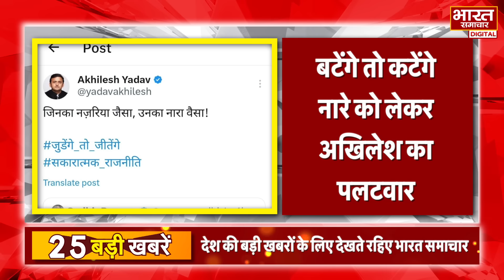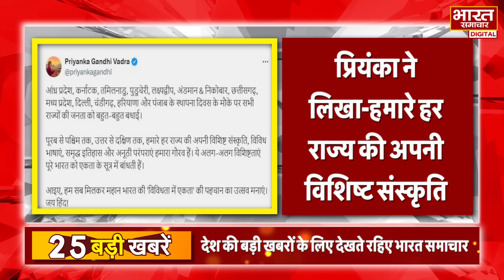02 November 2024 | UPNews Uttar Pradesh Ki Taja Khabar Mukhya Samachar Yogi|Akhilesh| PoliticalNews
02 November 2024 | UPNews Uttar Pradesh Ki Taja Khabar Mukhya Samachar Yogi|Akhilesh| PoliticalNews